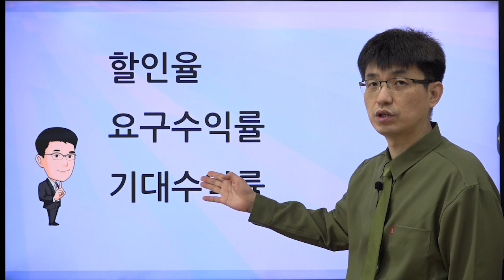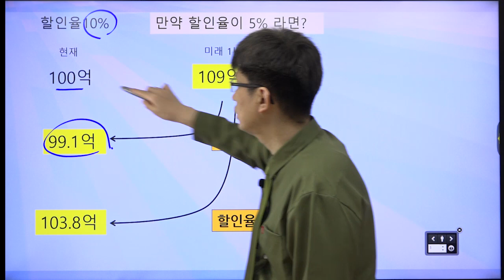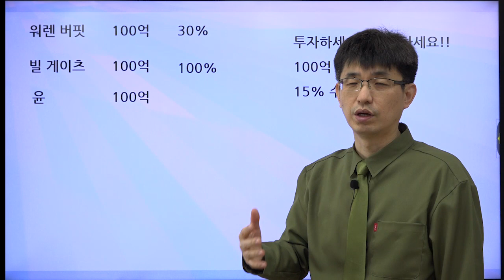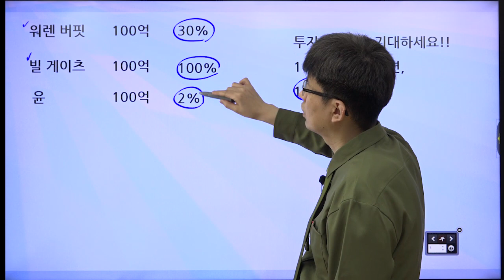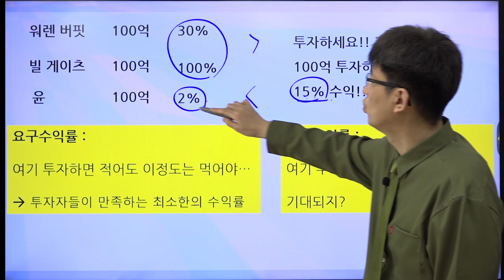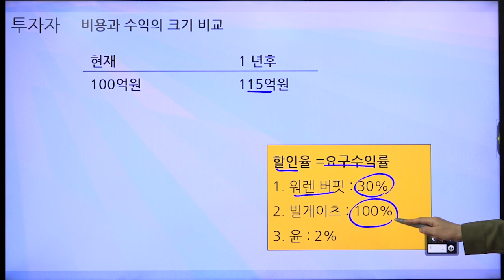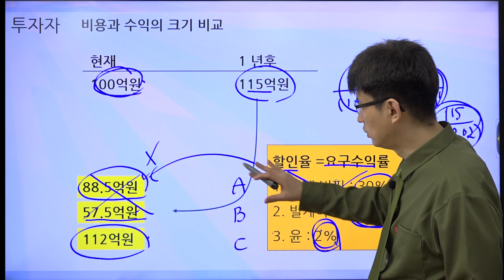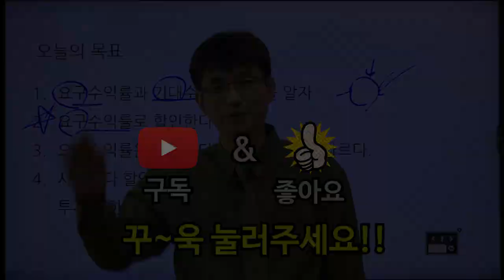[너무쉬운 금융용어 경제용어 32] 할인율, 요구수익률, 기대수익률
요구수익률로 할인합니다.
요구수익률과 기대수익률의 뜻에 대해서 알아봅시다.